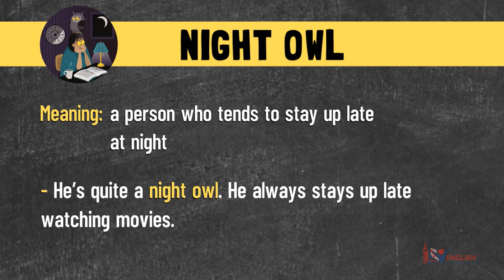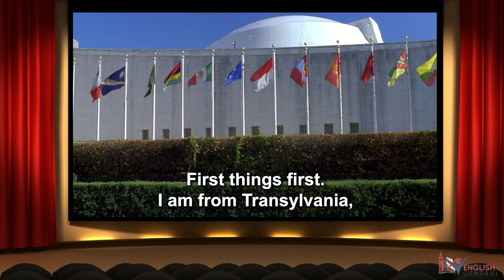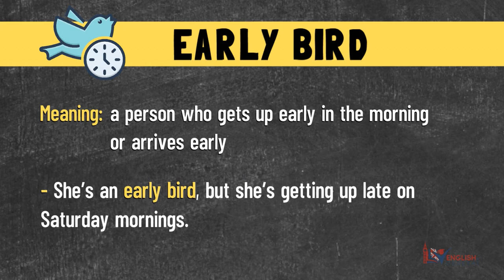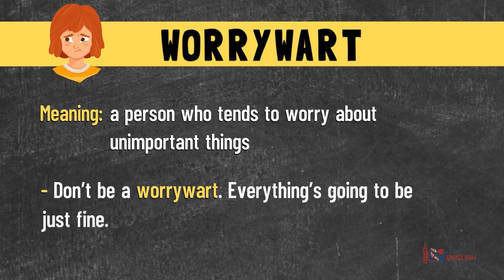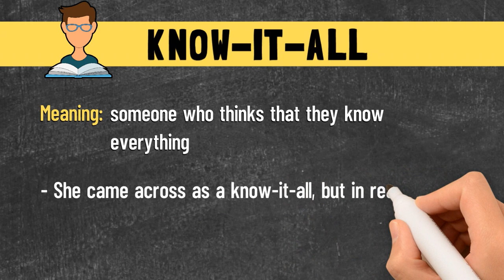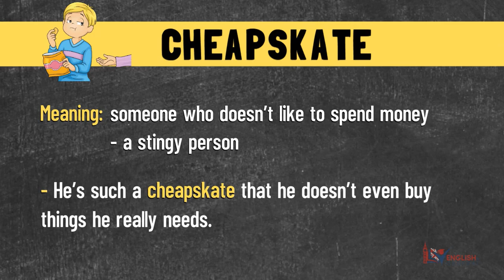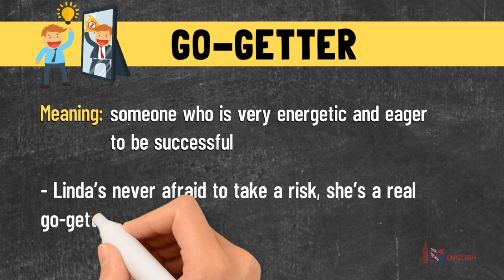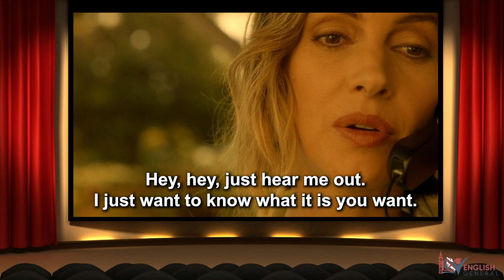Learn Personality Idioms with TV Series & Movies - Learn English Idioms for Personality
In this lesson, you're going to learn 6 Most Common English Personality Idioms by watching movie clips and TV series. If you ever watch TV shows or movies in English, you will definitely come across these idioms describing someone's personality. These idioms will help you improve your English Vocabulary. Let's learn English with TV Series and Movies!

An idiom is an expression or phrase that has a different meaning from the literal meaning of the idiom's individual words.

1- Night Owl
2- Early Bird
3- Worrywart
4- Know-it-all
5- Cheapskate
6- Go-getter